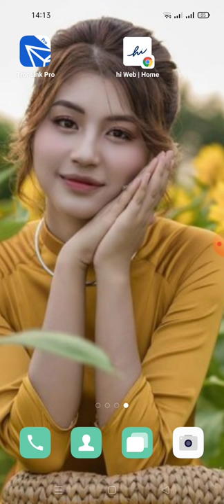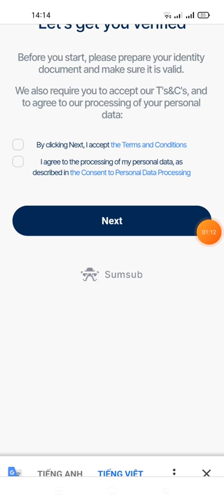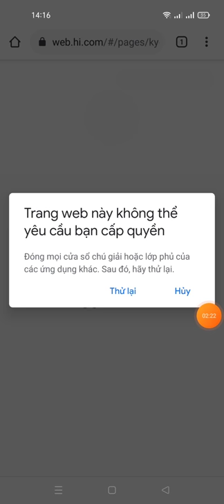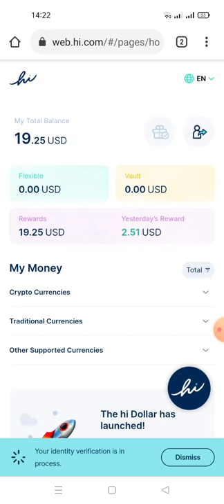hướng dẫn kyc dự án hi Dollars